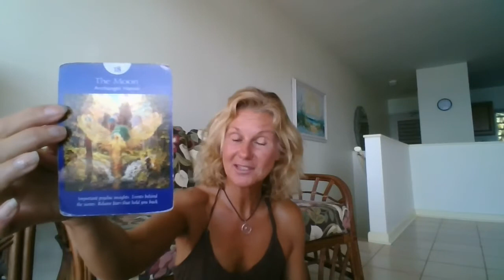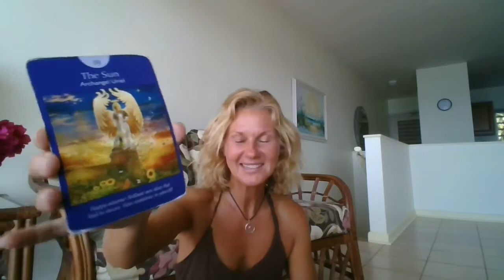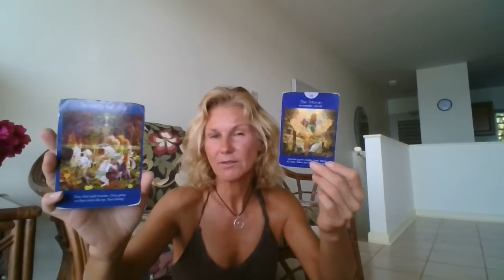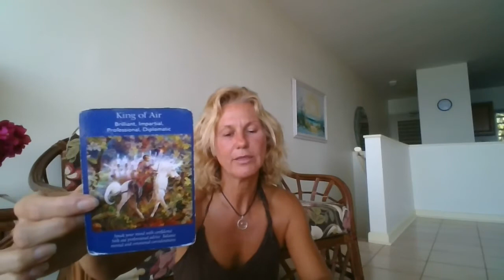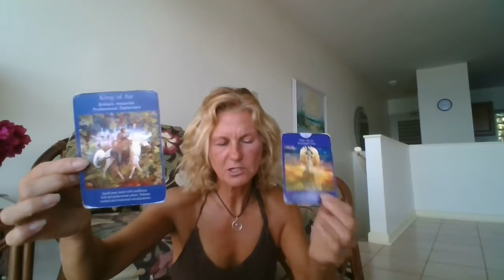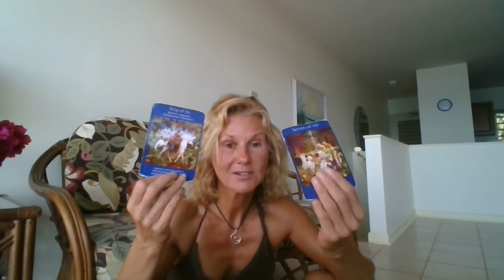Leo Weekend April 14 17, 2017